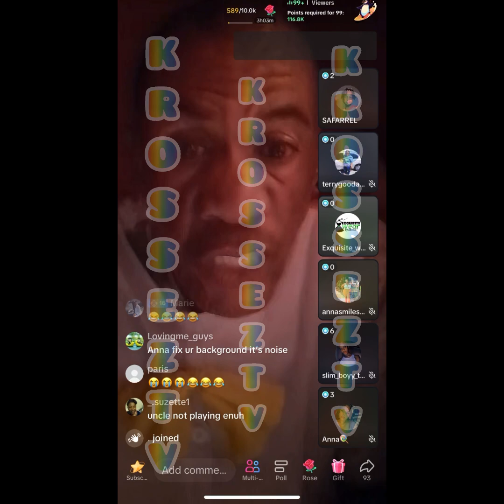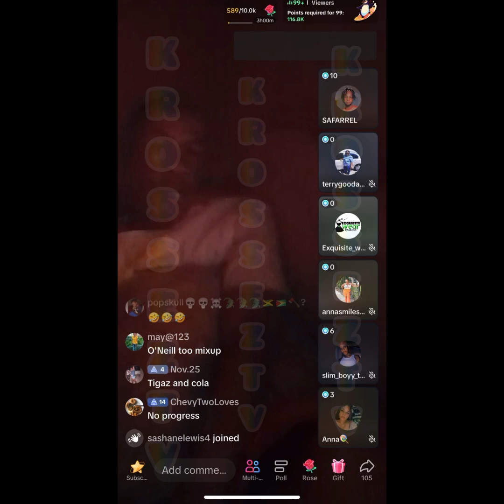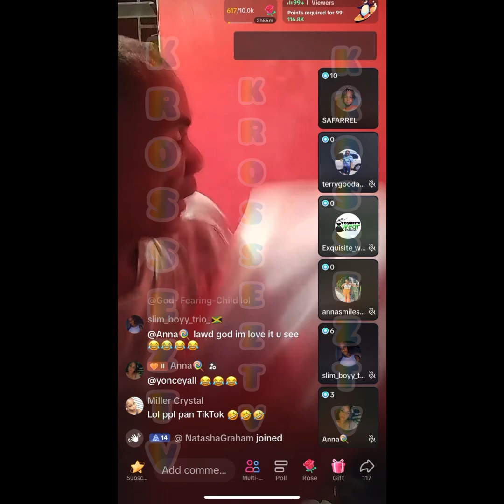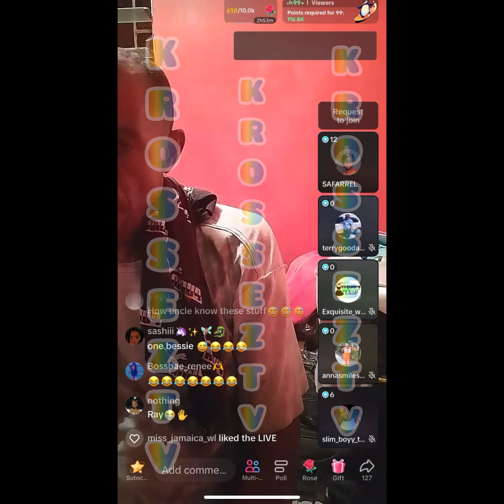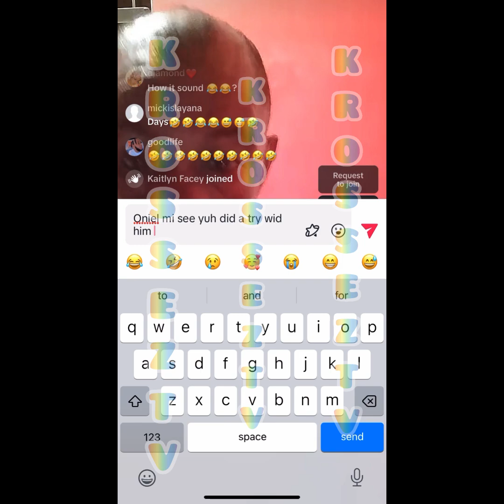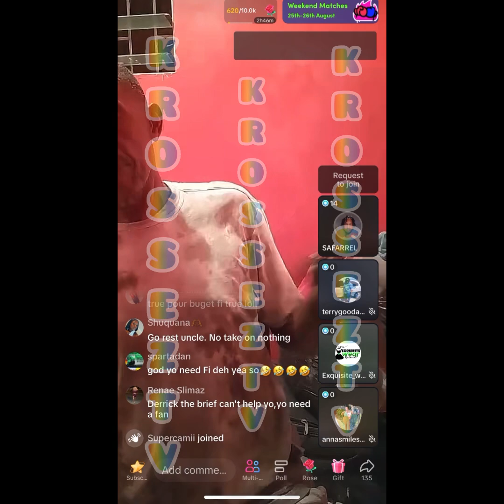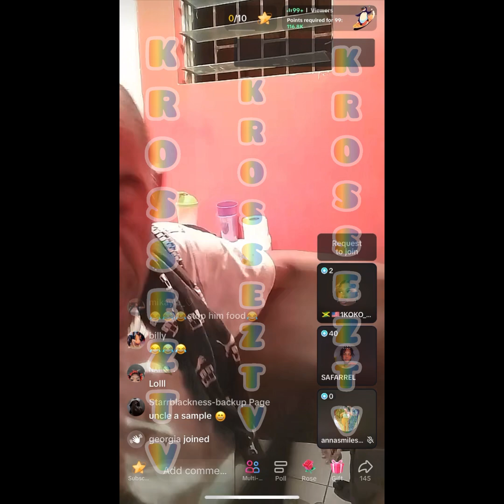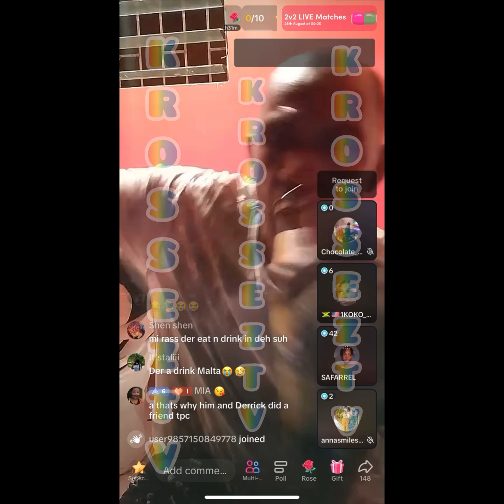No S🅰️h‼️Body Gud Weh Di $800,000+ Oniel Get Fi You‼️Uncle Derrick Say All Yuh Do A Mind Man Murdda